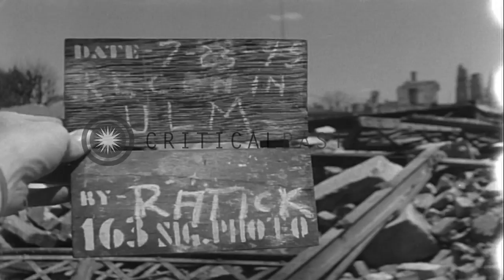Workers clear a railroad yard of twisted rails and rubble using shovels in Ulm, G...HD Stock Footage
Workers clear a railroad yard of twisted rails and rubble using shovels in Ulm, Germany.

Reconstruction activities in Ulm, Germany after World War II bombardment. Workers clear a railroad yard of twisted rails and rubble using shovels and axes. They load the twisted rails and rubble on flatcars. A bulldozer pulls a section of a track and cross ties out of a bomb crater. Derailed coach cars in the background. Boys unloosen bolts from cross ties. Damaged buildings in the background. Location: Ulm Germany. Date: July 23, 1945.

57,000+ broadcast-quality historic clips for immediate download.